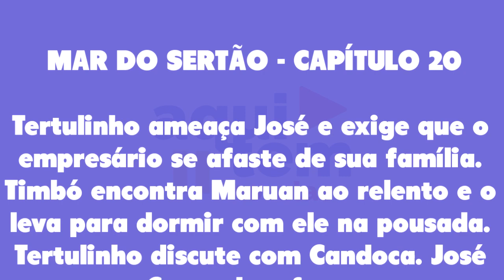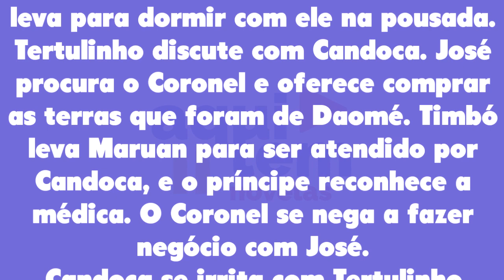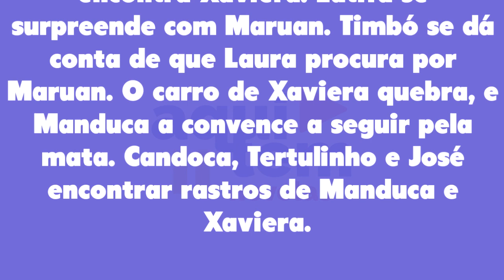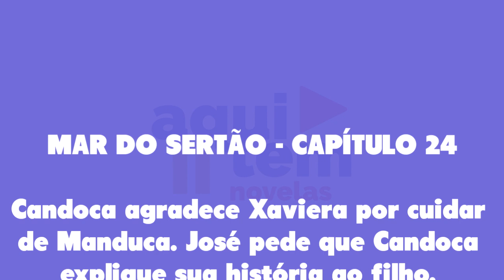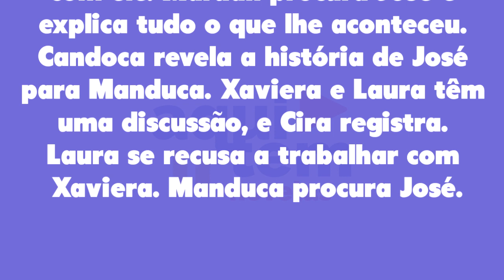Resumo Semanal: Mar do Sertão 12/09/22 a 17/09/22 - Capítulo 19, 20, 21, 22, 23 e 24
Resumo Semanal Mar do Sertão de 12 a 17 de setembro de 2022 - Capítulo 19 ao 24